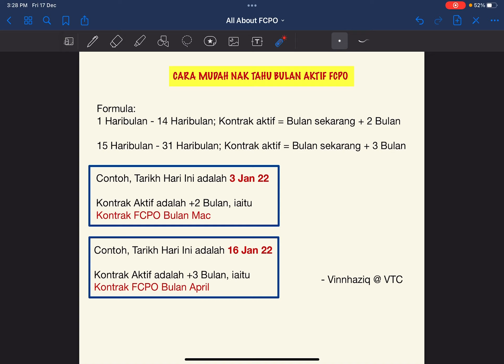Cara mengetahui Kontrak Aktif FCPO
Hari ini saya share berkenaan cara untuk mengenal pasti kaunter Aktif FCPO